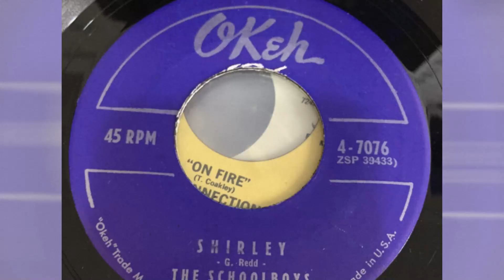The Schoolboys — Shirley 1956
The Schoolboys – Shirley / Please Say You Want Me
Label: Okeh – 4-7076
Format: Vinyl, 7", 45 RPM, Single
Country: US
Released: 1956